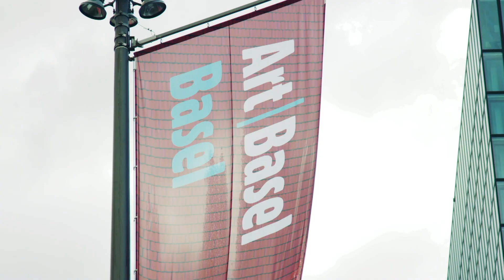Luxury Event Recap: Europe 2019 | NetJets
With NetJets’ partnerships in golf, equestrian, yachting, tennis, and beyond, Owners can enjoy access to Europe’s most coveted events in unforgettable destinations.

In 2019, NetJets provided Owners a gateway to exciting, exclusive experiences in Europe, including the Snow Polo championship in Switzerland and Formula 1 racing at the Monaco Grand Prix. Owners got an exclusive look at Roger Federer’s performance in European tennis tournaments, as well as access to private culinary experiences in luxurious surroundings.

Discover a lifestyle of limitless potential by exploring NetJets’ luxury travel experiences

As the worldwide leader in private aviation, NetJets has been setting—and exceeding—travel standards since 1964. We are a proud Berkshire Hathaway company known for our unwavering commitment to safety, service, and unmatched luxury. Discover truly exceptional travel aboard our private jets today